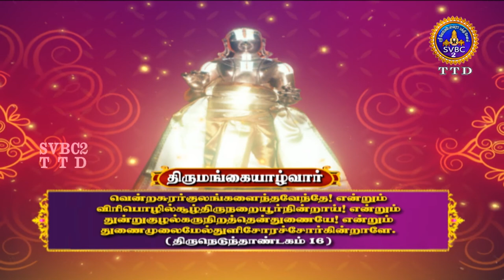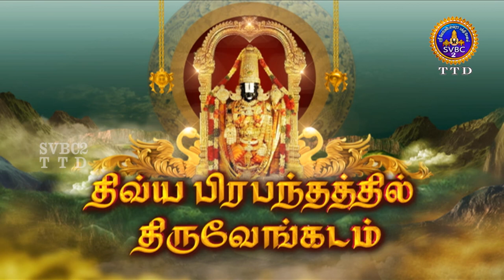DIVYA PRABANDATHIL TIRUVENGADAM || TAMIL || EP-144 || SVBC TTD TAMIL